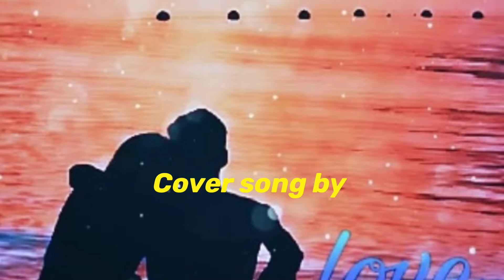Jeev Mozo, Konkani Cover song by, Vlobo& Veera Dsouza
Jeev mozo, konkani cover song by valerian Lobo& Veera Dsouza, original singers are Anita&Ashwin, Song by, Ajit Peter Dsouza